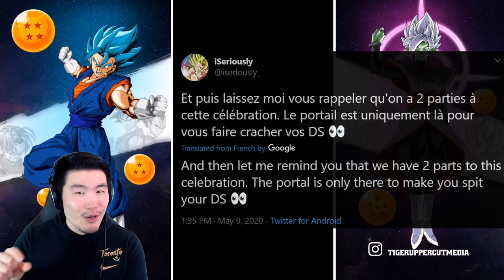IS A NEW GLOBAL-FIRST LR COMING FOR PART 2?! Goku Day Predictions & Discussion | DBZ Dokkan Battle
We all know Bandai REAAALLY wants to drain our wallets before 5 Year hits... so I'm expecting something BIG here.